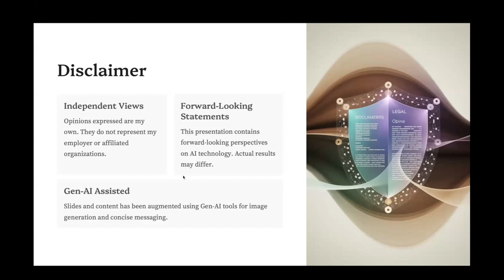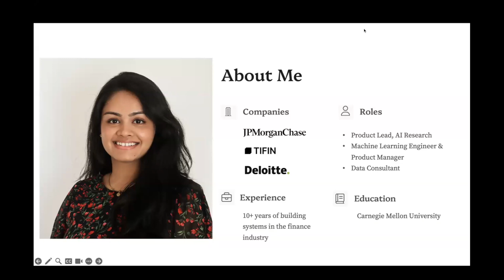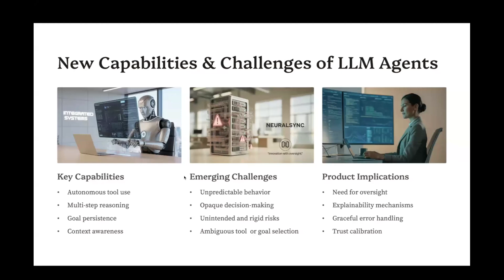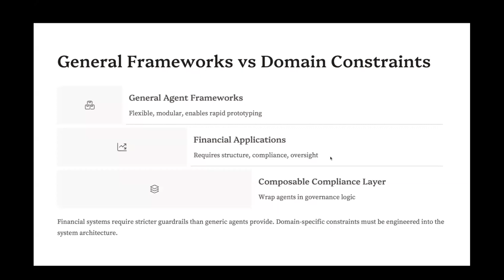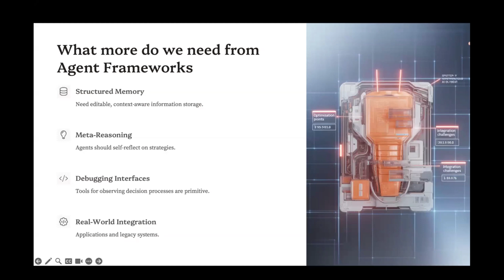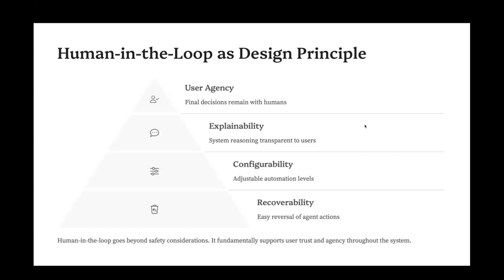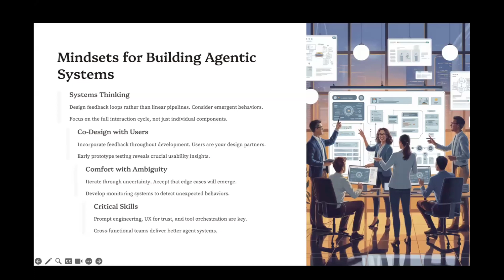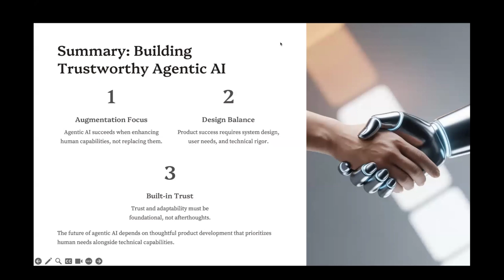miniCON Agentic AI 2025 Talk: Annapoorani L, Vice President, Product at AI Research- JPMorgan Chase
Topic: Product Thinking in Agentic AI: Building Useful, Trustworthy Systems